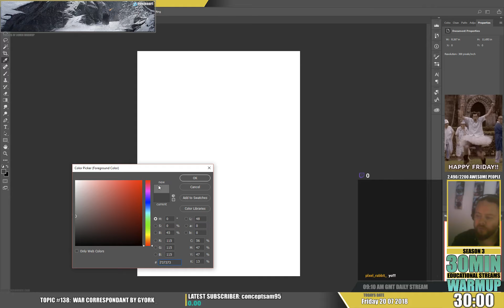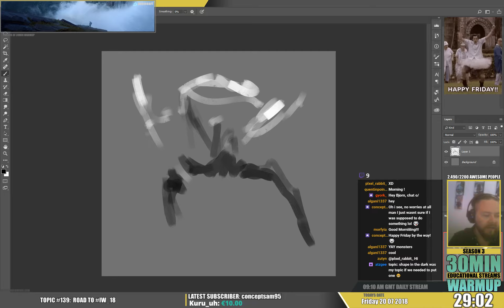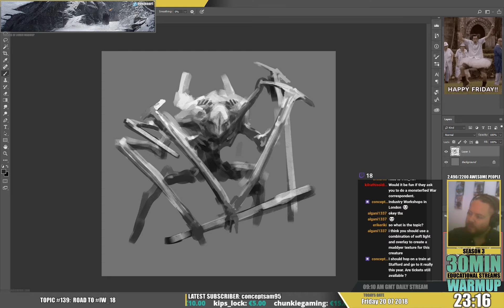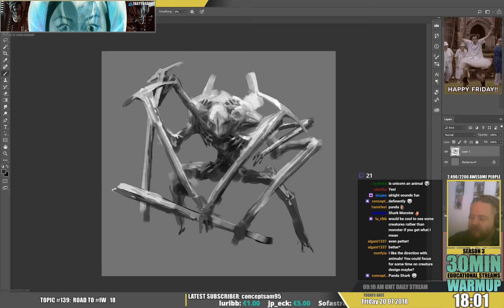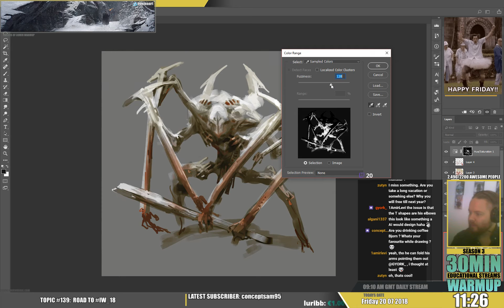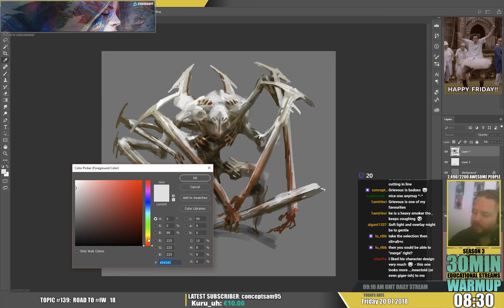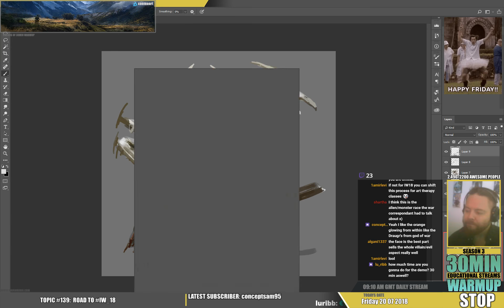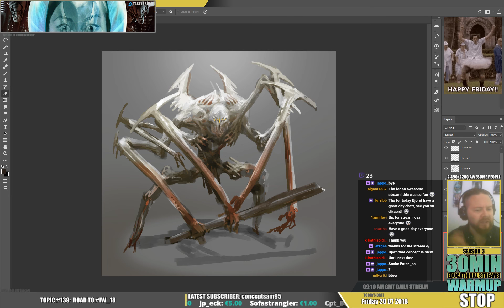30min warmup S03E139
TOPIC: So today I started thinking about what to demo at Industry Workshops 2018 as I will be doing demos there. Here is the first warmup where I will be thinking about process and how to go about it for the crowd.